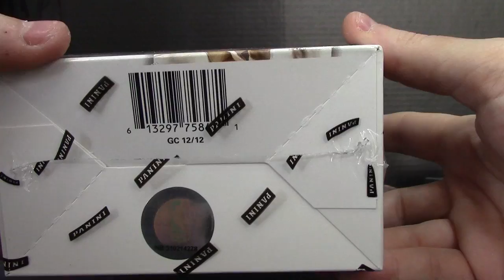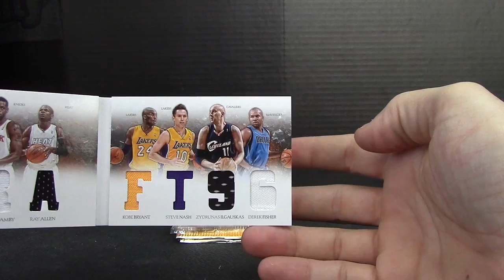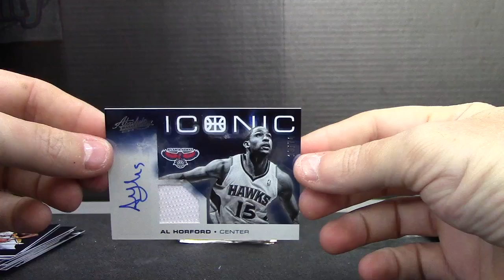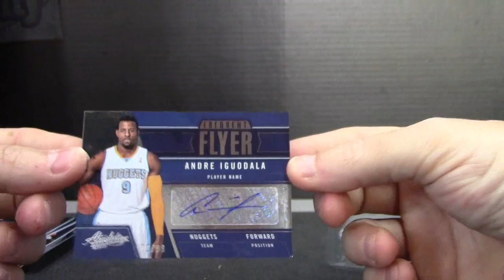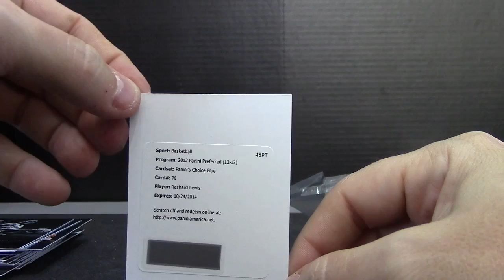Michael's 2012/13 Preferred & Absolute Basketball 2 Box Break